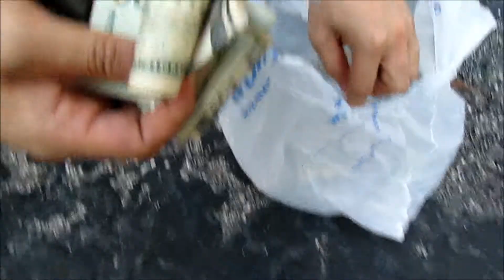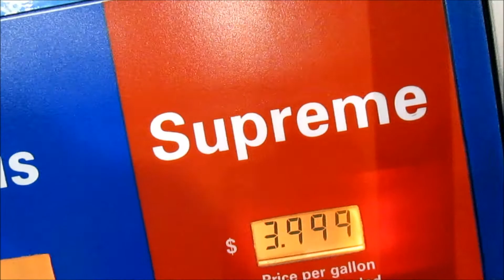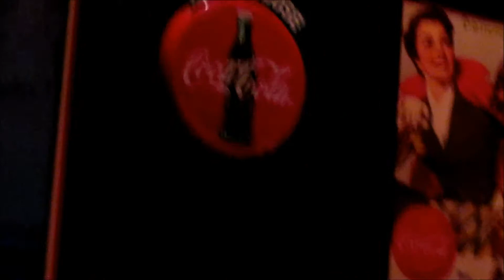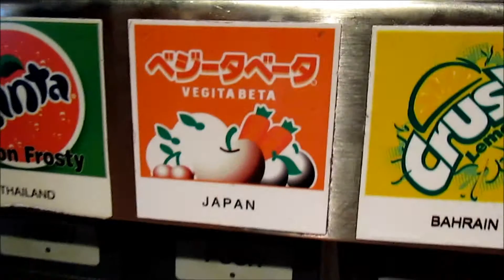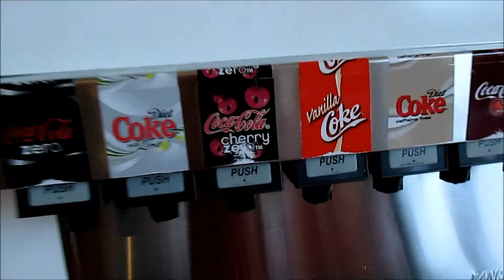Vlog #1 - Welcome to Atlanta